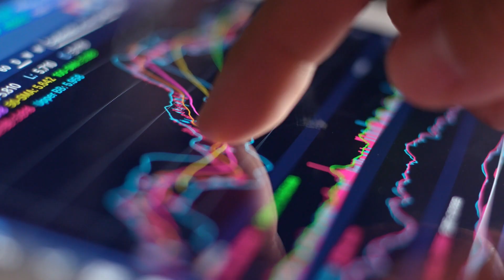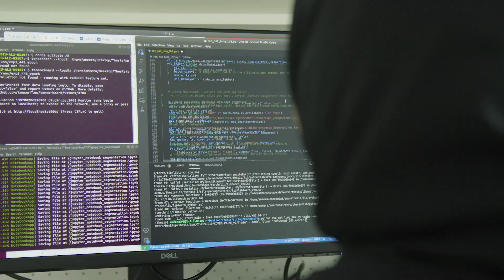MBZUAI - Empowering brilliant minds in AI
The Mohamed Bin Zayed University of Artificial intelligence is an open invitation to the world - to make Abu Dhabi your launchpad - as you unlock the potential of AI as a force for good.